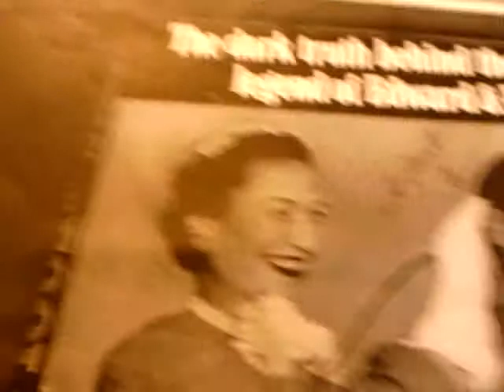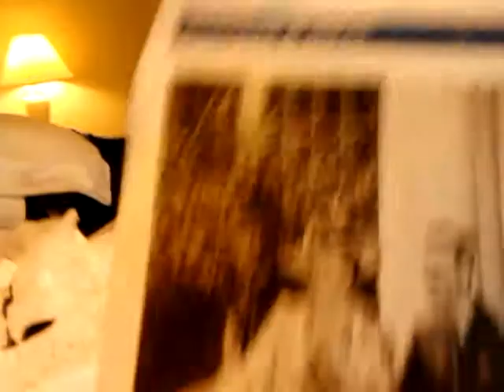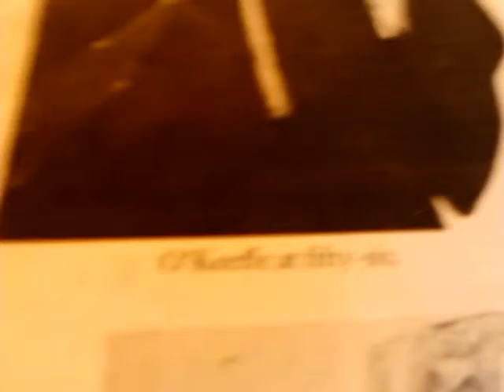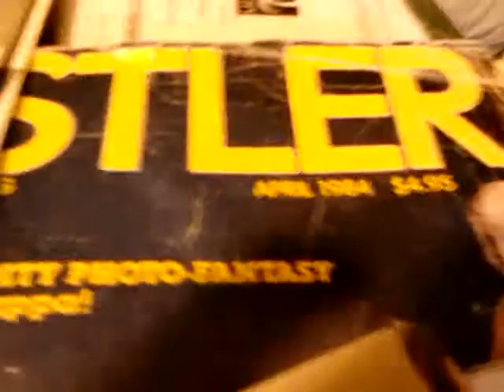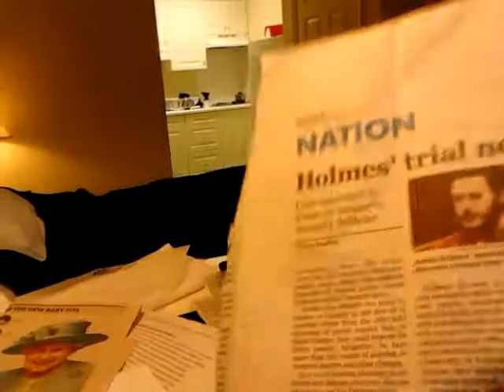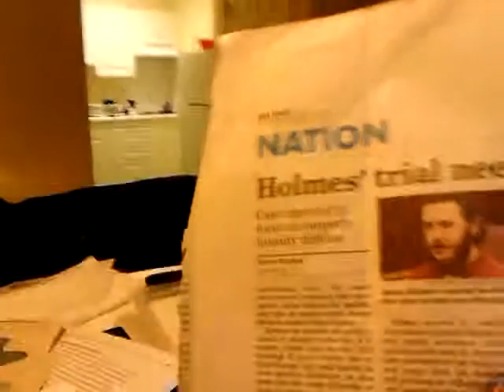MIND CONTROL/KIDNAPPING=MEDIA/LAW (4)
Mindcontrol